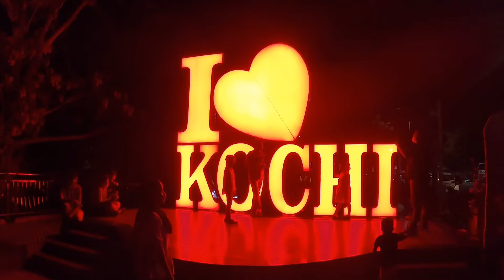കൊച്ചിയിൽ ഒരു നൈറ്റ് റൈഡ് | Vallarpadam Church | Queens Walkway | Malayalam | Motovlog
Shoot on : GoPro 8 & iPhone 7